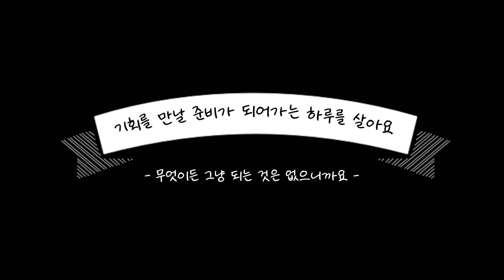준비된 자에게 오는 기회/ 자신에게 투자하는 이유/ 초코타르트 만들고/ 깻잎따서 비빔만두/열무김치국수 말아먹는/ 미국시골 Vlog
안녕하세요!!
강아지 두마리와 함께 매일 빵굽고 요리하는 갱년기 미국시골 엄마의 이야기에 오신걸 환영합니다!
어디에 털어놓기도 머하고 자랑하기도 머한 우리의 갱년기 이야기..
이 곳에서 나누고 서로 위로하고 공감하는 작은 공간이 되었으면 좋겠습니다..

언제나 따뜻한 댓글들 주시는것 감사드리고 오늘도 어제처럼 화이팅입니다!

프렌치 브래드 반죽 만들기 (햄버거, 피자 반죽)
1 컵 = 240ml 미국식 계량 기준입니다

강력분 Bread flour 3 cup (약 390~450 g) 반죽의 질기를 보시고 밀가루를 첨가하셔요 ^*^
이스트 Yeast 1 작은술 tea spoon
소금 salt 1 작은술 tea spoon
오일 oil 2 큰술 Table spoon
따듯한 물 Luke warm water 1 & 1/4 cup (300 ml)

**통밀빵 만들기 Whole wheat Loaf
1 Cup=240ml
강력분 Bread Flour 1 & 1/2 Cup
통밀가루 Whole wheat Flour 1 & 1/2 Cup
꿀 Honey 1/4 Cup
소금 salt 1 t 작은술
계란 Egg 1
이스트 instant yeast 2 t 작은술
따뜻한 물 water 1 Cup
오일 Oil 1/4 Cup